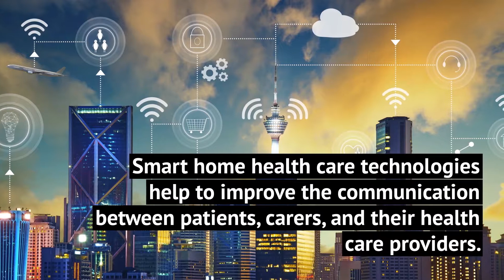Cyber Liability - (877) 226 - 1027 - Caitlin Morgan Insurance Services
The Rise of the Smart Home Health Care Market
Caitlin Morgan is a premier wholesaler providing insurance products for the home healthcare sector, which includes companies that provide healthcare services in patients’ private residences, assisted living or independent living facilities.

The global home health care market is predicted to see a significant growth in the next three years. the global home health care market is predicted to see a significant growth in the next three years.

Caitlin Morgan Insurance Services
5875 Castle Creek Parkway N. Dr.